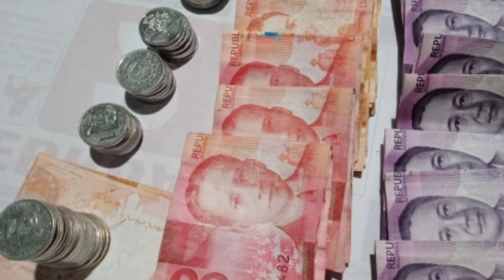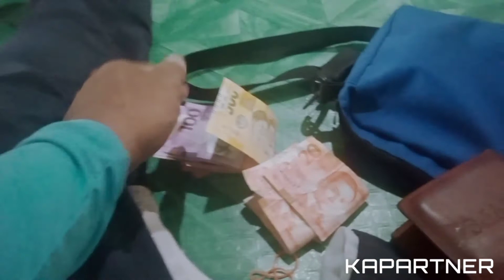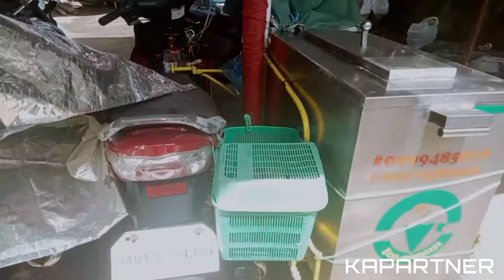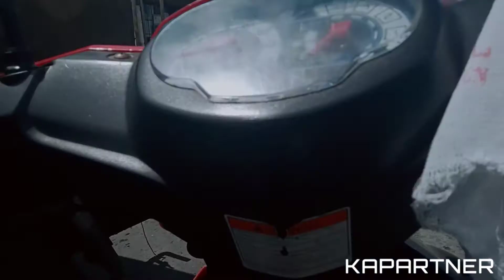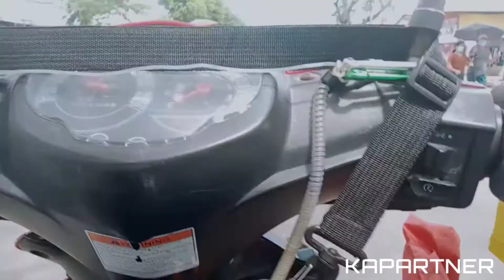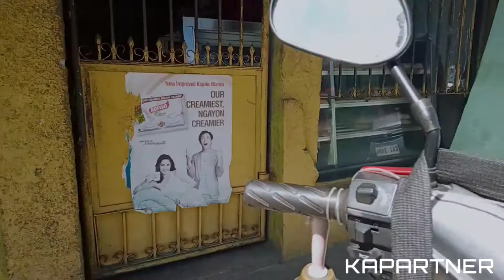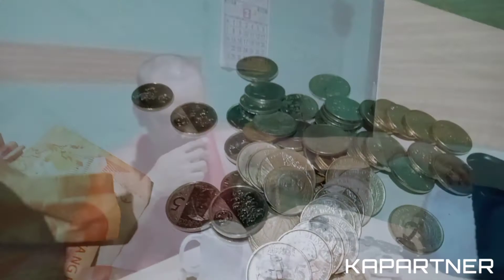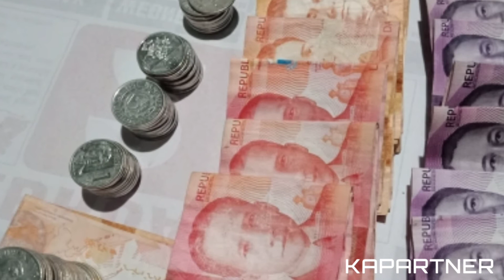SIMPLENG BUHAY SORBETERO ( SAPAT LANG)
CAPITAL NG ISANG GAWAAN NG ICE CREAM
 For 12 GALLON 3,125.00  PESOS

TOTAL INCOME PAG NABINTA FOR 12 GALLON
 3,500.00 PLUS TO 4K